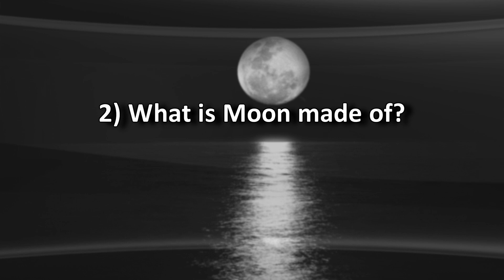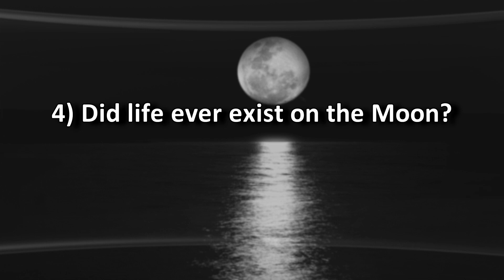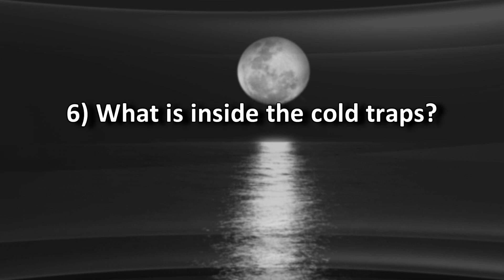7 Unsolved Mysteries of The Moon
Moon, the subject of many poets musings or scientifically speaking; the natural satellite of our planet Earth, still fascinates the planetary astronomers. Curiosity led these astronomers to land even manned spaceships on the rugged surface of the Moon. Most people think we have all the information needed about our natural satellite. But there are still some unsolved mysteries about this beautiful heavenly body.
So let's dive right into these intriguing lunar puzzles!